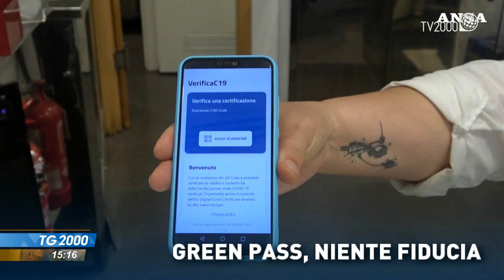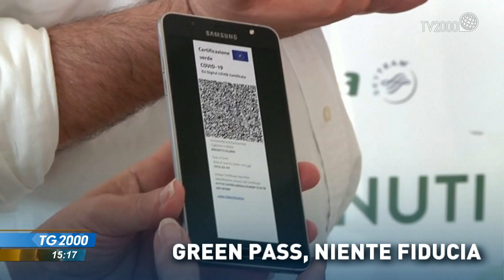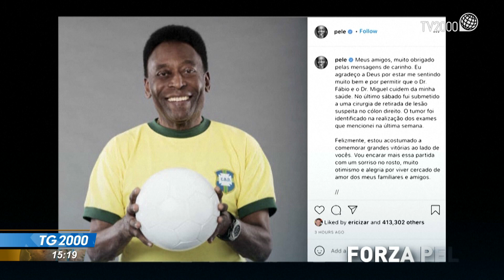TG2000, 7 settembre 2021 - Ore 15.15